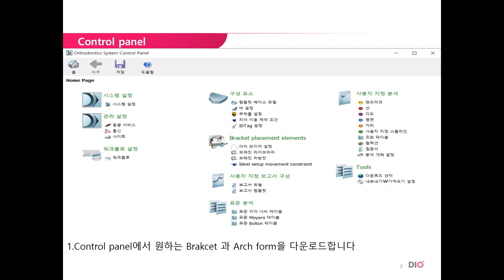DIO 3shape OrthoAnalyzer Bracket Placement work flow